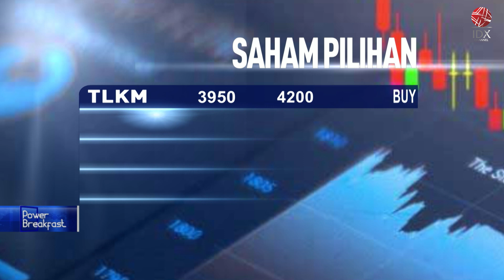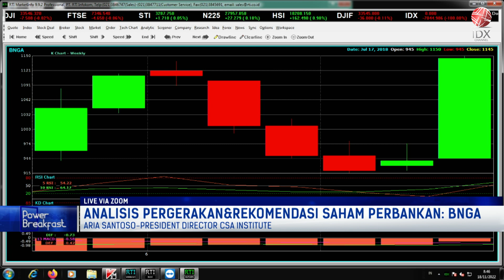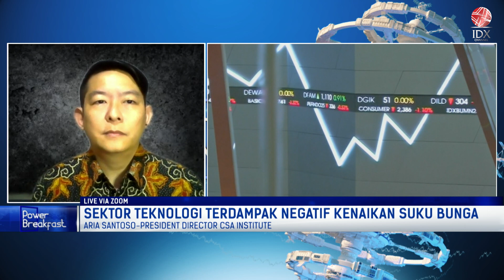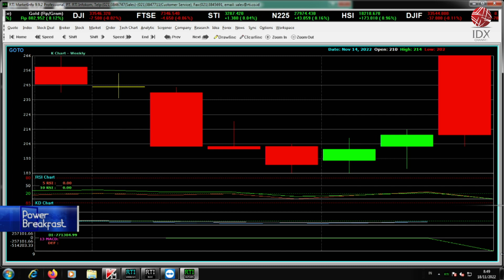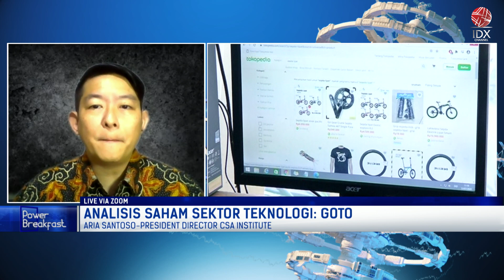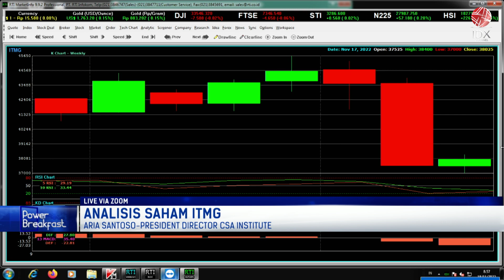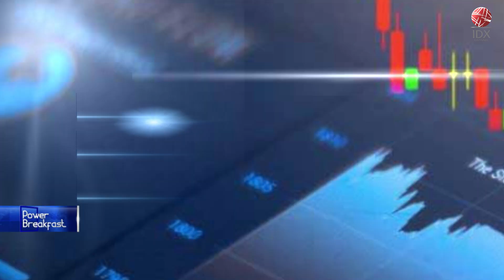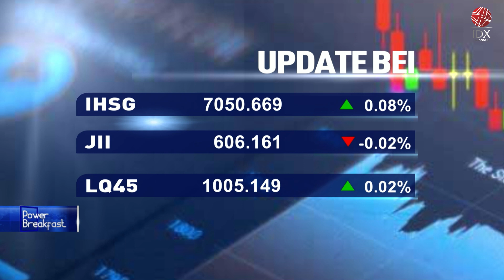Analisis Saham: TLKM, BBRI Hingga ITMG | POWER BREAKFAST 18/11/2022